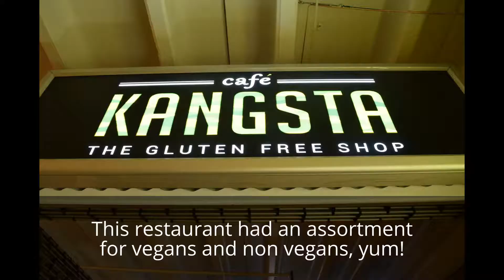Willis Street : Wellington, New Zealand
Today (9/28 USA, 9/29 NZ), I spent the morning perusing Willis street. Scoped out some restaurants and the shopping scene, before diving into the Flight Coffee Hangar. Wellington is seen as a coffee capital, so decided to try a Flight sampler- and I can say their name is well earned. Delicious coffee and friendly staff.

Afterwards, hit up the Capital Market for some Vegan chocolates- then dived into a ramen place to people-watch and stuff my face. Wonderful day! Wonderful city!